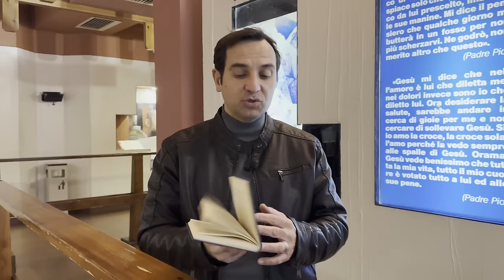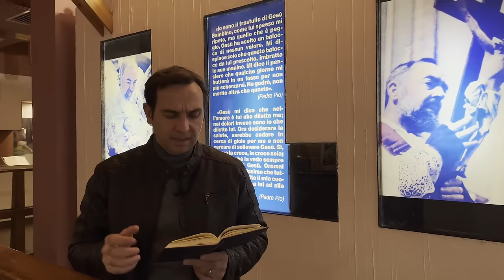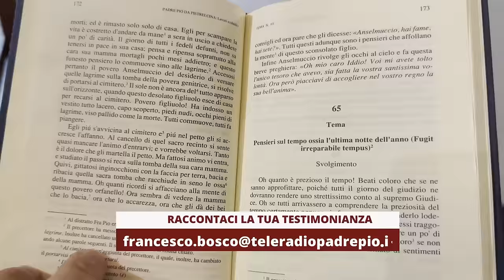Mio Dio mi ha tolto l'unico tesoro che avevo. Sia fatta la tua volontà. Accogli la sua bell'anima